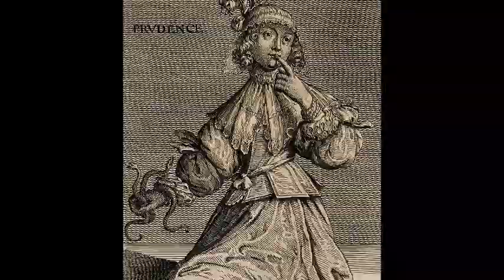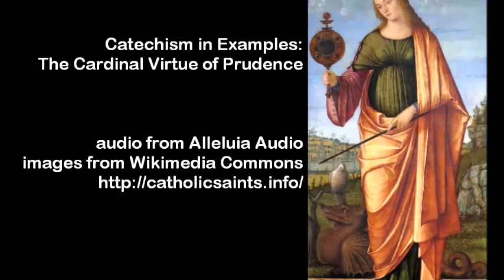Prudence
The Cardinal Virtue of Prudence

from The Catechism in Examples,  by Father D Chisholm, 1909